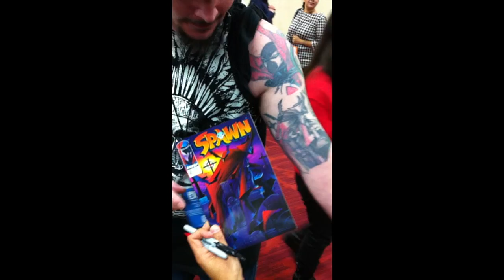Todd McFarlane @ 2012 Image Expo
Todd McFarlane celebrated 20 years of Image awesomeness at this year's Image Expo. Along with his fellow Image founders and partners, Todd reaffirmed Image's place among the comic elite. The event, held in Oakland, CA February 24-26, gave die-hard fans one-on-one access to Image's top comic book creators, artists, and writers through various exhibition booths, signings, panels, and workshops.

We're Social, are you?
To stay in the know on all things McFarlane -- including exclusive content, behind-the-scene coverage, news, events, contests, and giveaways...

Music Info:
Artist: DavidKBD
Track: Extreme toxicity
Album: Plastik The Techno Sphere